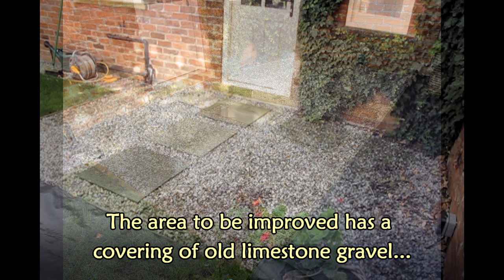Easihold Resin Binder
A look at an installation using Easihold Resin Binder from Vuba Resins to create a stable and attractive area of an exclusive decorative blue marble aggregate in a private residential garden